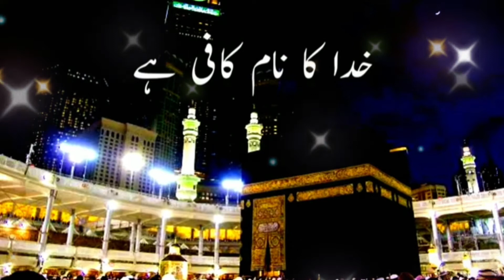naat sharif status, naat sharif whatsapp status,new naat sharif status video